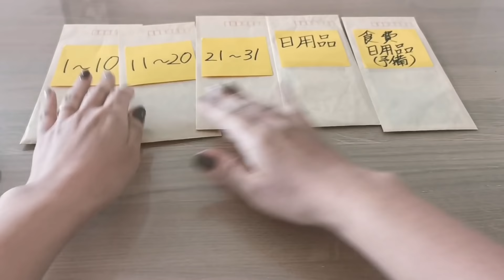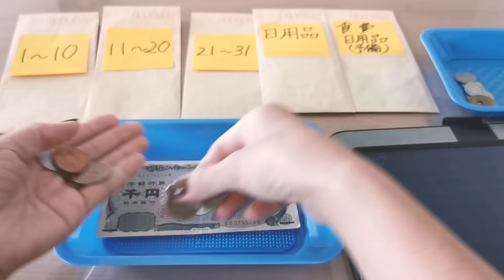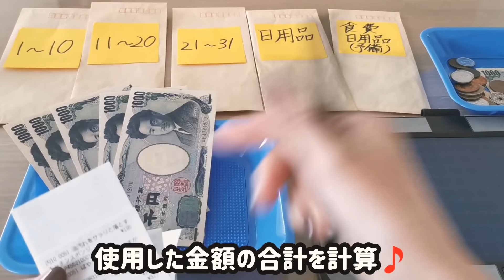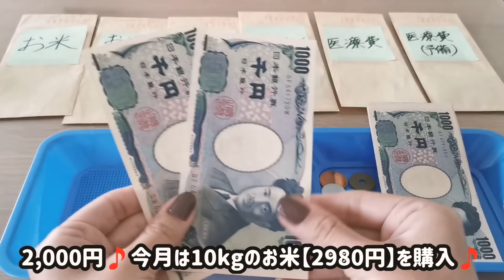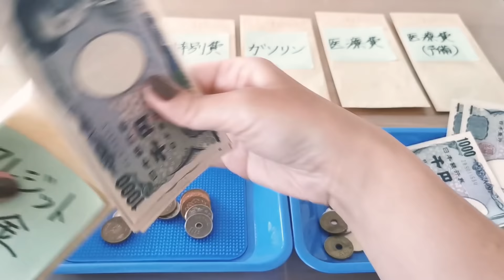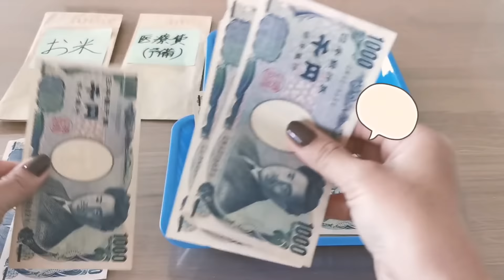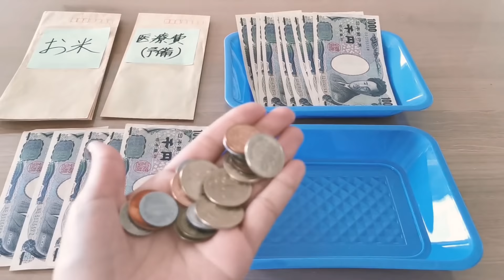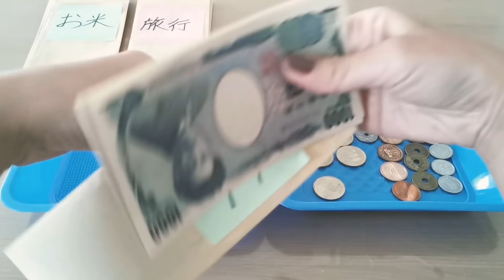ジャー子の【家計簿】㉘【積立項目追加】3月残金発表！振り分け日数変更後の残金はどうなったのか！総残金はいくら?【給料日ルーティン】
こんにちは🎵ジャー子です🎵
本日の動画は3月残金発表です
今までとは少し違った残金発表になっています
次回は生活費振り分け
ファイルリニューアル
そして、今後予定している動画は
フリマアプリ売り上げの使いみち
ジャー子の朝、昼、晩のリアルな食事1週間
購入品紹介を予定しています🎵
ぜひ、また観に来てくださいね🤗

家計簿再生リスト